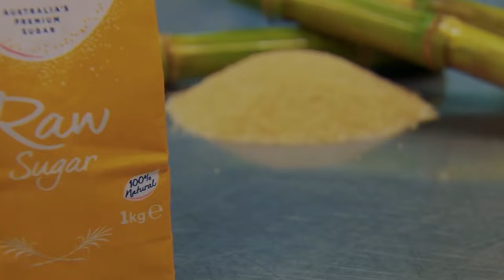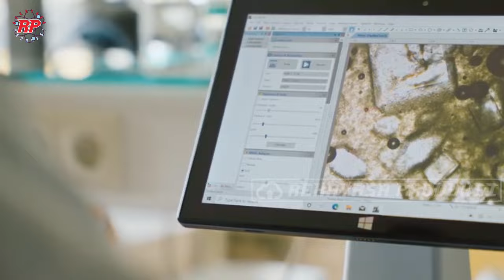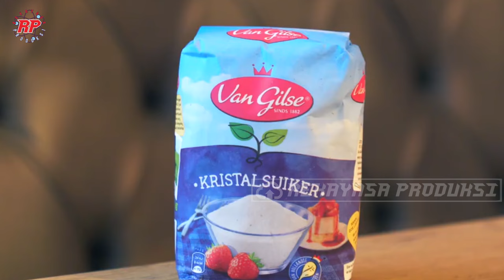TERNYATA BEGINI PROSES PEMBUATAN GULA PASIR EROPA BERBAHAN DARI UMBI SUGAR BEET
Gula pasir atau sukrosa adalah bahan penting dalam kehidupan modern yang digunakan sebagai sumber energi bagi tubuh manusia. Ketika dicerna, gula pasir diubah menjadi glukosa yang digunakan sebagai bahan bakar oleh tubuh untuk berbagai aktivitas, mulai dari berpikir hingga berolahraga.
Dalam Industri makanan gula pasir berperan sangat penting sebagai bahan tambahan untuk menambahkan rasa manis dan membuatnya lebih enak dan lebih menyenangkan untuk dikonsumsi. Gula pasir digunakan dalam pembuatan kue, kue kering, permen, minuman bersoda, saus, dan banyak produk lainnya untuk memberikan rasa manis. Selain memberikan rasa manis, gula pasir juga merupakan sumber energi cepat yang penting dalam industri makanan. hal Ini membuatnya menjadi bahan utama dalam produk-produk energi seperti permen karet dan minuman energi.
jika di asia, gula pasir dibuat dari bahan baku tebu, hal ini berbeda dengan pabrik gula pasir di eropa, dimana gula pasir kebanyakan dibuat dari sugar beet. Bagian dari Tanaman Sugar beet yang dimanfaatkan adalah umbinya. Umbi sugar beet berbentuk besar dan berdaging yang mengandung kadar sukrosa yang tinggi, sehingga ideal untuk diolah menjadi gula. Warna umbi sugar beet bervariasi tergantung pada varietasnya. Umbinya bisa berwarna putih, kuning, atau ungu gelap.
Pada vidio kali ini rekayasa produksi akan mengajak kalian untuk melihat proses pembuatan gula pasir dari bahan baku sugar beet.

Kredit Video : Nordzucker, Cosun Beet Company, Land schafft Leben, ROPA Tiger, Chrigu wälti, die grüne